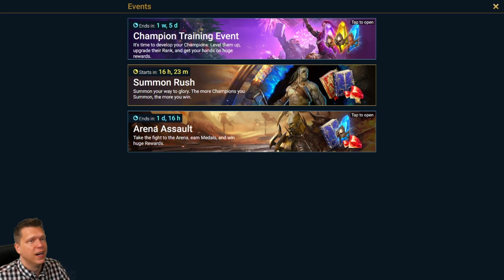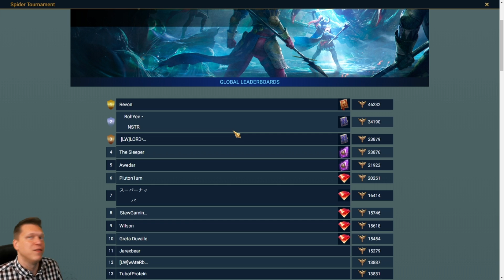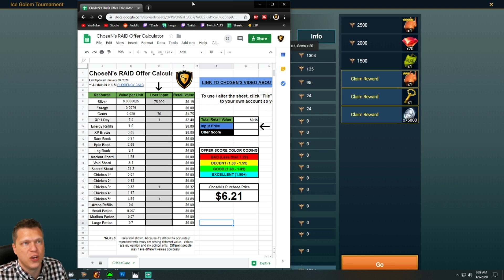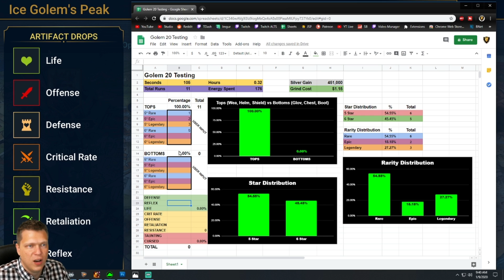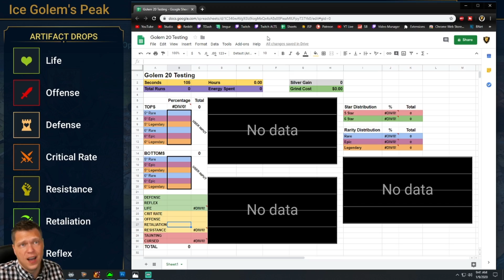RAID Shadow Legends | Update Jan 9, 2020 | x2 VOIDS!!! | Ice Golem Tourney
New game I've been trying in my downtime from RAID.  If you do, make sure to let me know what you think!

🎥 Twitch stream where I'm live 4-5 days a week to help people learn the game and hangout!

📣 My personal / clan / community Discord where you can find all of my resources like tier lists, offer calculator, etc, and chat + learn from other players!  Come join us!

📱 Mobile Phone: iPhone XS (when not at home)

Mouse: Razer DeathAdder
Keyboard: Razer Blackwidow Chroma v2
Microphone: Blue Yeti
Headset: HyperX Cloud
Processor: Intel Core i7-7700K Kaby Lake Quad-Core 4.2 GHz
RAM: CORSAIR Vengeance LPX 16GB (2 x 8GB) 288-Pin SDRAM DDR4 3000